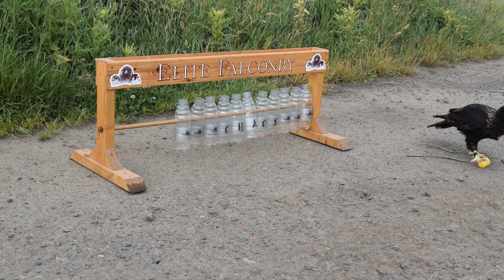Chaos the Caracara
how clever is this .@Elite Falconry